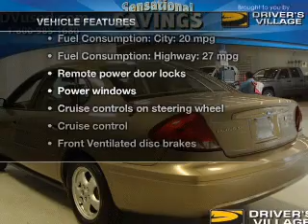2007 Ford Taurus - Cicero NY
Year: 2007
Make: Ford
Model: Taurus
Trim: SE
Engine: 3.0 liter 6 cylinder 12 valve
Transmission: 4-Speed Automatic
Color: Tan
Mileage: 59347
Address:
5885 E Circle Dr